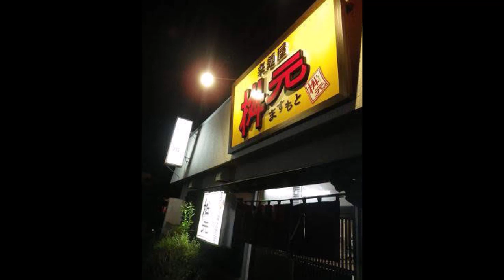辛麺屋桝元 日向店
住所/ 〒883-0043 宮崎県日向市都町１３−１１
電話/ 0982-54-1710